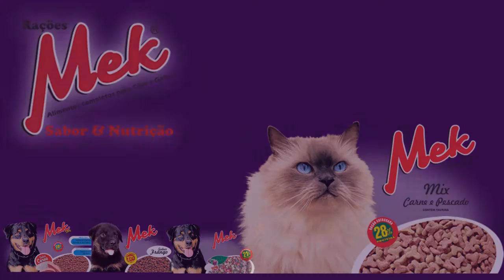MOTORISTA PERDE CONTROLE E SAI DA PISTA NA ERS 717